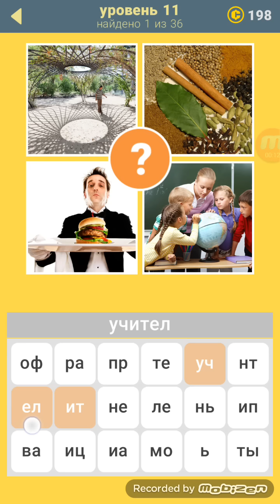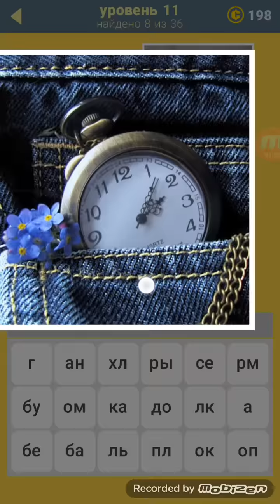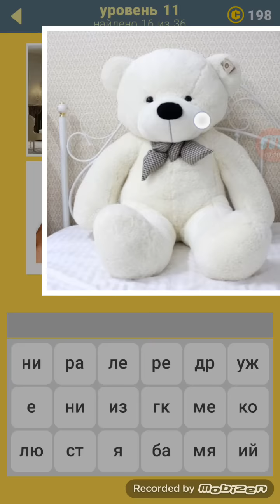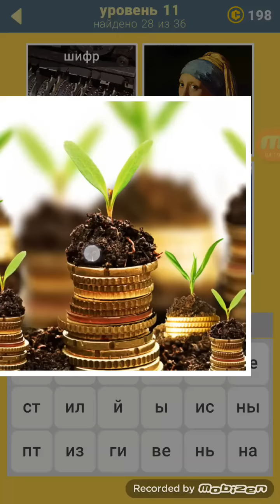Игра 570 слов 11 уровень ответы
Ответы на 11 уровень игры 570 слов.